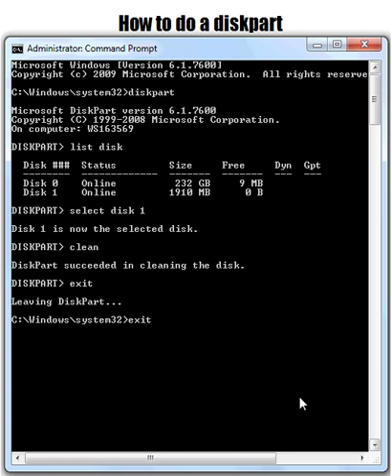How to use DISKPART to clean a partition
Using DISKPART to clean a partition from a command prompt.